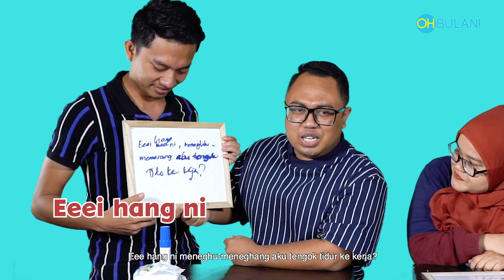Loghat Challenge Utara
Bila orang luar cuba teka loghat utara ini lah jadinya.. ada je yang buat maksud kendiri...

Nak tengok banyak lagi video menarik dari OHBULAN?